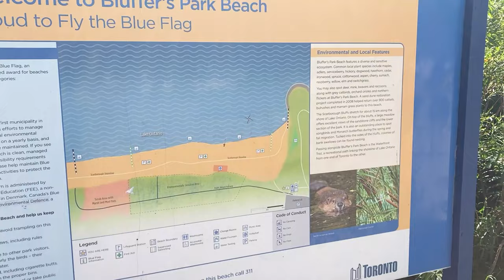BLUFFER'S PARK BEACH. SCARBOROUGH. YOU SHOULD SEE IT! TORONTO. ONTARIO. CANADA VLOG.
✅ TIMELINE
00:00 - Bluffer's Park Beach
00:31 - Parking near the beach
00:42 - Bluffer's Park Beach review
05:16 - Road from the beach to Downtown Toronto

Recently, I was lucky to visit a wonderful beach called Bluffer's Park Beach. The peculiarity of that beach is that there are mountains nearby that you should definitely see with your own eyes. You can watch this video and decide whether you should go to this Bluffer's Beach. Hurry up, while summer is still on!

Hope you enjoy looking at life in Toronto